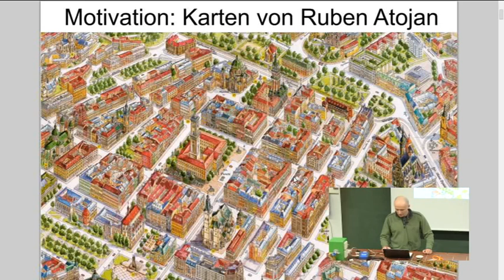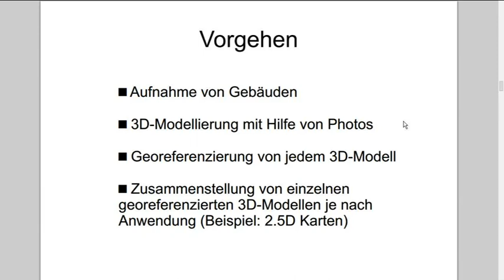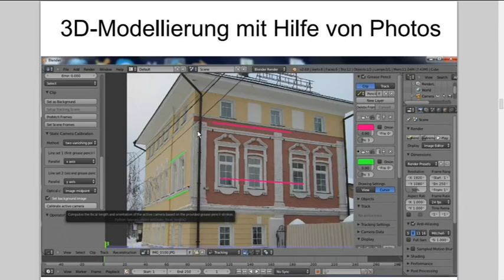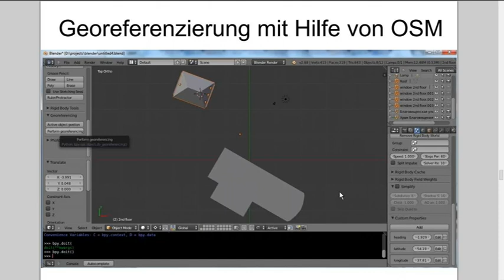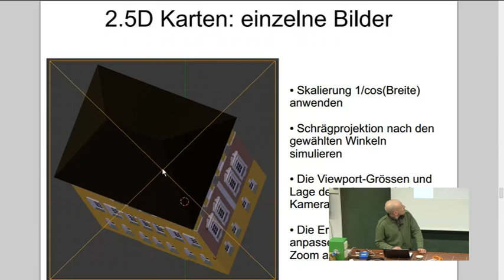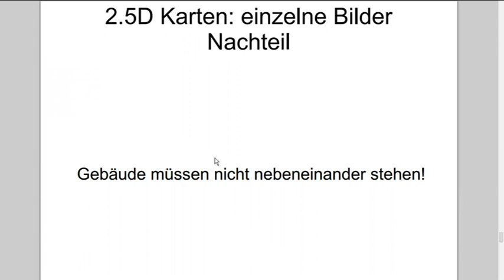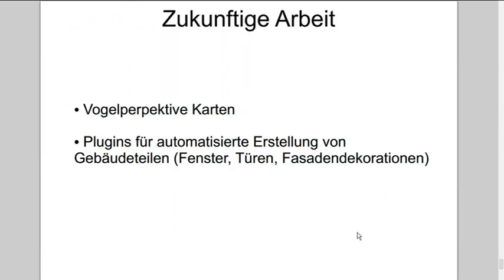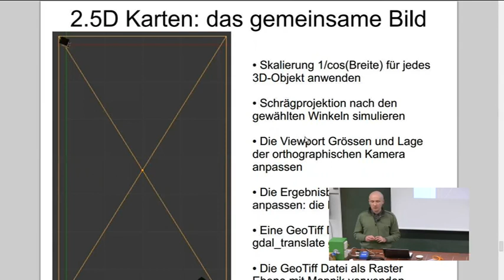2014 - Blender-basierte Erstellung von 3D-Modellen von Orten mit Hilfe von OSM-Daten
Im Vortrag wird diskutiert, wie man 3D-Modelle von Orten mit Hilfe von OpenStreetMap-Daten und Blender Open Source Software erstellen kann. Als Beispiel wird die Erstellung von 2.5D Karten betrachtet.

Es gibt einige Projekte mit dem Ziel Gebäude, Wege und andere Objekte aus dem OpenStreetMap-Datenbank parametrisch in 3D darzustellen. Selbstverständlich solchem Vorgehen fehlt realistisches Aussehen. Ziel dieses Projekts ist nach realistischem Aussehen von Orten zu streben. Dafür werden manuell erstellte 3D-Modelle von Gebäuden und anderen Objekten verwendet. Sowohl für 3D-Modellierung als auch für Rendering wird ein Open Source Programm Blender verwendet. Komplexe Berechnungen in 3D werden auch mit Hilfe von Blender durchgeführt.

OpenStreetMap Daten werden ins Blender importiert um Georeferenzierung von jedem manuell erstellten 3D Gebäude durchzuführen. Ein 3D Modell wird durch Ziehen und Drehen über der importierten OSM-Karte an der richtigen Stelle platziert. Die entsprechenden geographischen Koordinaten und das Drehwinkel werden in einer Datenbank gespeichert. Somit entsteht das 3D-Modell des ganzen Ortes, das man in verschiedener Art und Weise anwenden kann.

Als Beispiel dieses Ansatzes werden 2.5D Karten betrachtet. Unter der 2.5D Karte versteht man eine ganz herkömmliche Karte in Web Mercator-Projektion mit einer Oberfläche aus einzelnen 3D Gebäuden, die in Schrägprojektion vertikal nach unten dargestellt sind.

Eine Diskussionsfrage ist, ob man eine Datenbank von 3D-Gebäudemodellen mit einer offenen Lizenz braucht.